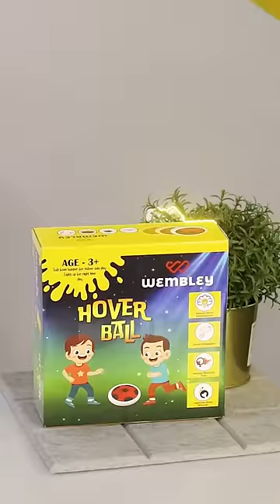3 Fun Games to Play at Night Out with Friends!